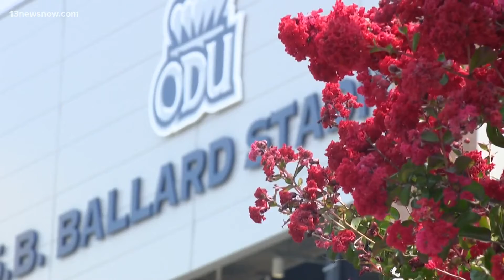AG Miyares defends opinion on mask mandates in public colleges, universities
Miyares is defending his opinion that Virginia's public colleges and universities cannot mandate COVID-19 vaccinations as a condition of enrollment or graduation.